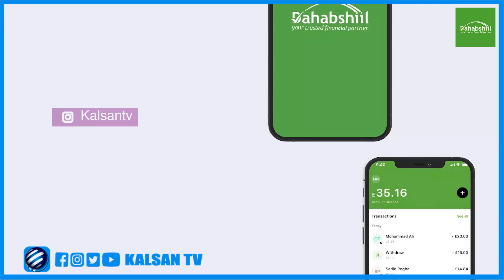Masjidka Isbaheysiga Oo Salaada Janaasada Lagula Tukaday Prof C.llaahi Maxamed Shirwac.